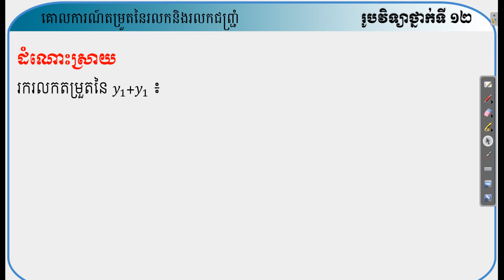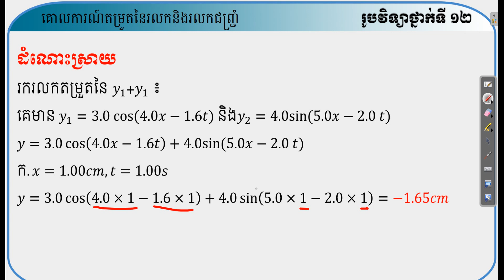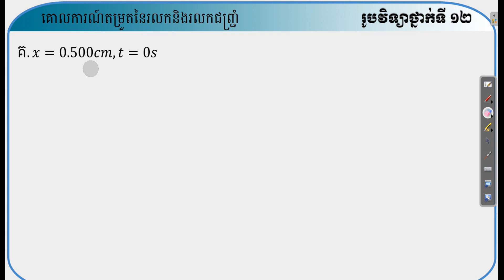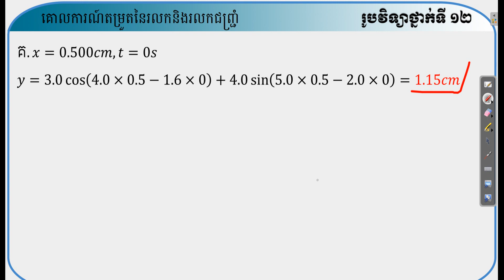ជ2 ម1 គោលការណ៍តម្រួតនៃរលកនិងរលកជញ្ជ្រំ (លំហាត់ និងដំណោះស្រាយភាគ25)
ជ2 ម1 លំហាត់ ដំណោះស្រាយ និងមេរៀនសង្ខេបទី25ថ្នាក់ទី 12
មានវីដេអូរូបវិទ្យាគ្រប់កម្រិត (មានបង្រៀនតាម online ពីថ្នាក់ទី៧ ដល់ទី១២ គណិត រូប គីមី ជីវ)